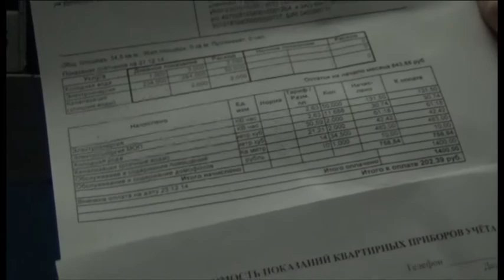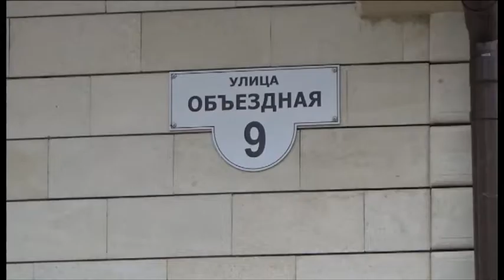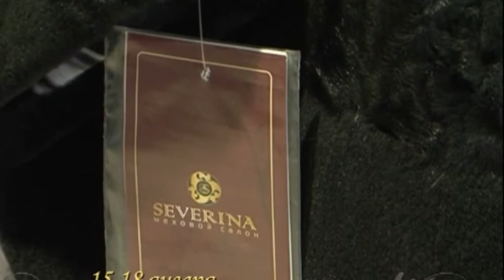Новости "Анапа Регион" от 14 января 2015 года